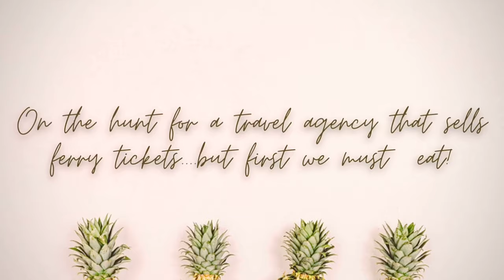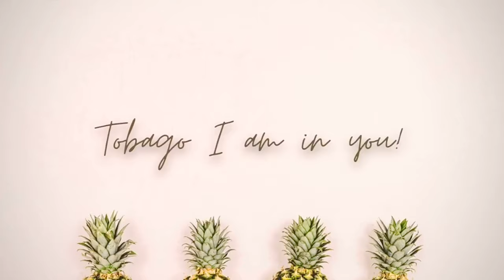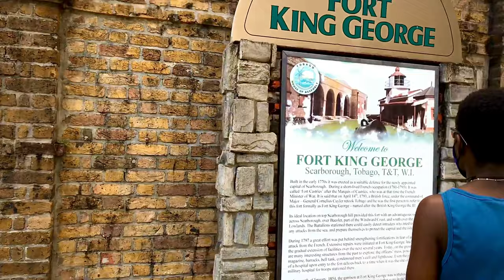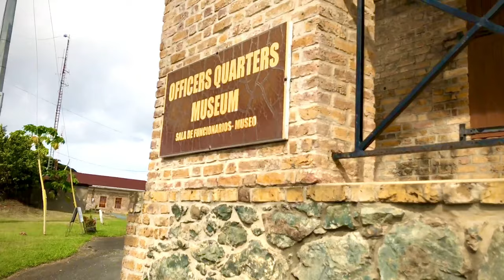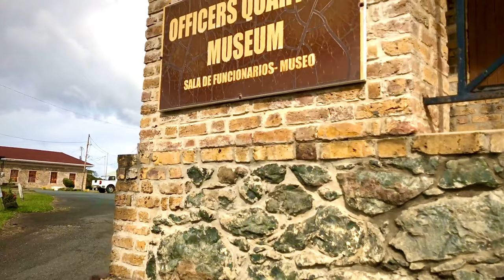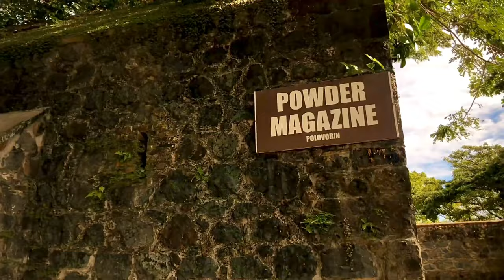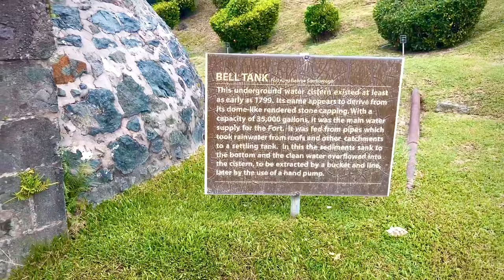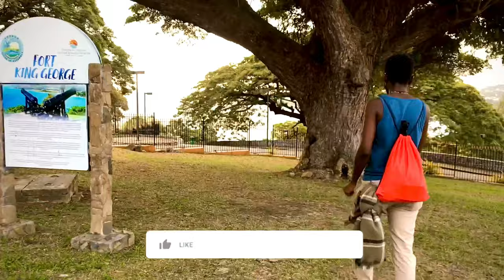Tobago VLOG | Fort King George | Part 1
Here’s some of the footage I got from Tobago while on vacation.

• Remember to give the video a THUMBS UP if you enjoyed it. 👍🏾

• COMMENT a 🏝 emoji if you made it all the way to the end & let me know when was the last time you went to Tobago, if ever.

• Also, SHARE the good vibes with someone else, don’t keep it all to yourself.  Let the good vibes flow.✨

Follow my Business Accounts;

Much thanks to Deneka Thomas for helping me film this one. They have a YouTube channel as well, you should definitely check it out if you're interested in all things creative.
Artist: Lakey Inspired
Song: Me 2